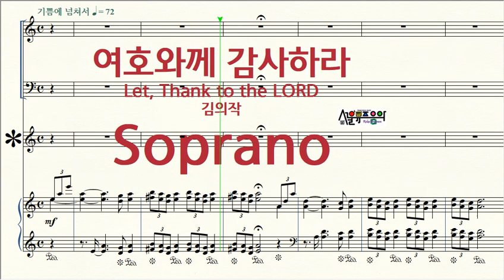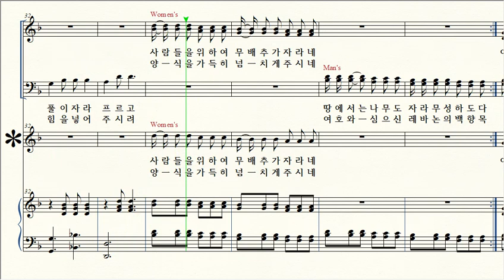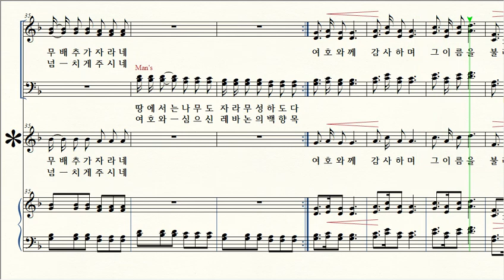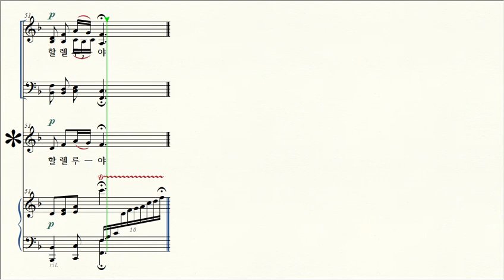여호와께 감사하라 / 1 Sprano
제목 Title / 여호와께 감사하라 Let, Thank to the LORD
작곡 Composer / 김의작
작사 Lyricist / 시편104편